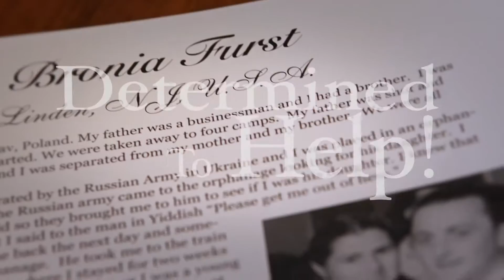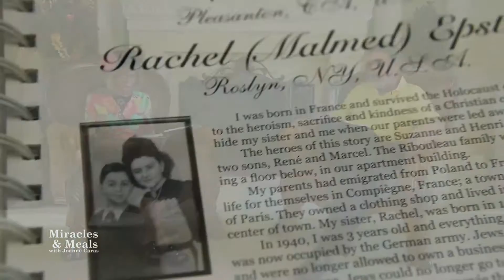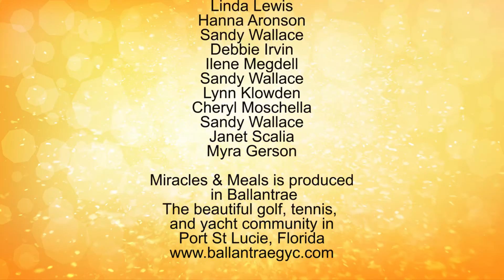Miracles And Meals Episode 21 Full